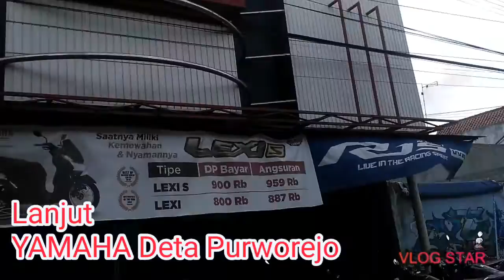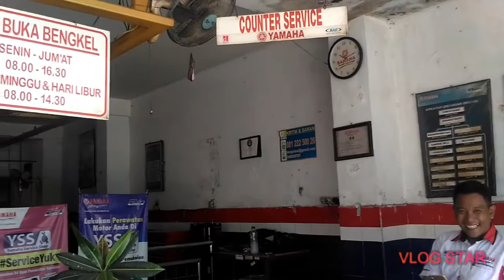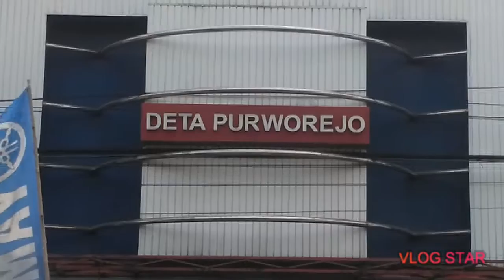Service GRATIS di Yamaha Deta Purworejo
Motor DP NOL